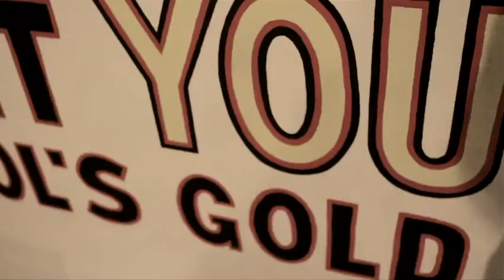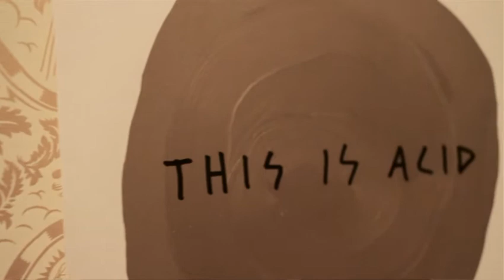Fool's Gold Artist Series | Cody Hudson, JK5, Curated By Dust La Rock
Come check out the Fool's Gold Artist Series featuring Cody Hudson and JK5, curated by Dust La Rock. We catch up with the artists, along with Fool's Gold's own A-Trak. Follow up on Fool's Gold for more information!